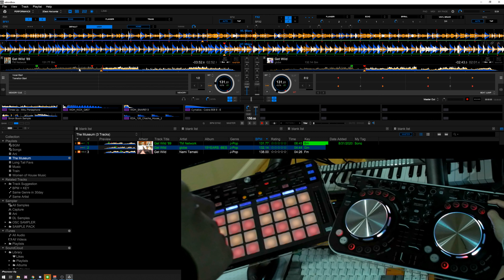More Experiments with Rekordbox